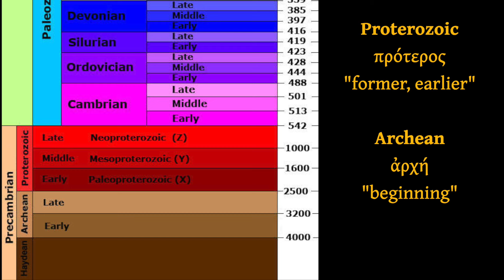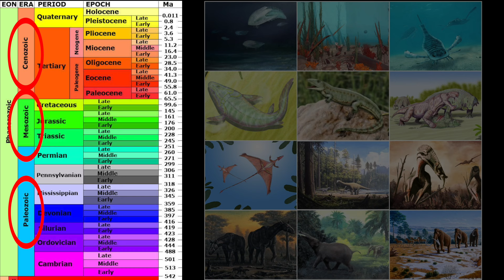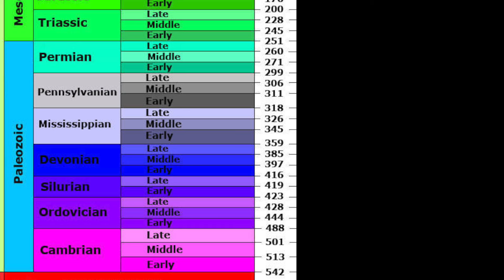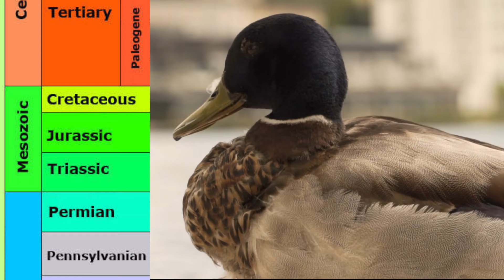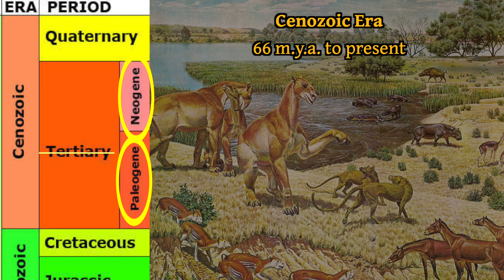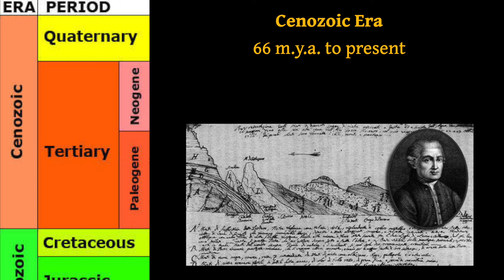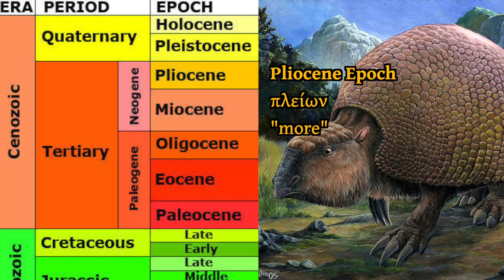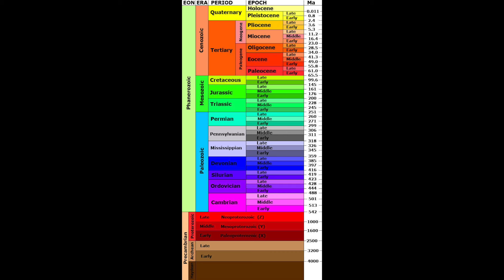Latin & Greek of the Geologic Timescale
What do Earth history names like Mesozoic, Pleistocene, and Achean mean?  In this video, I'll show you the Latin and Gre.k etymologies of the major eons, eras, periods, and epochs, from the first singular celled life to the evolution of the dinosaurs and beyond.

0:00 Intro
2:19 Phanerozoic Eon & Paleozoic Era
4:01 Mesozoic Era
5:41 Cenozoic Era